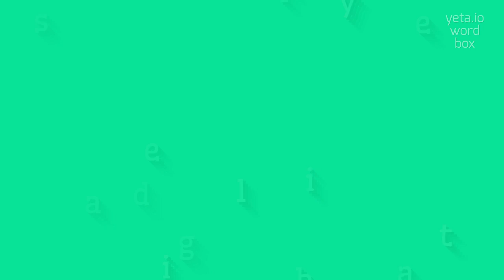How to say "disagreeability"! (High Quality Voices)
Watch in this video how to say and pronounce "disagreeability"!